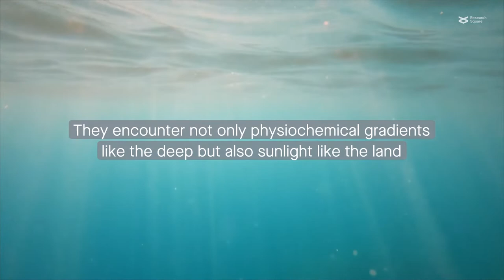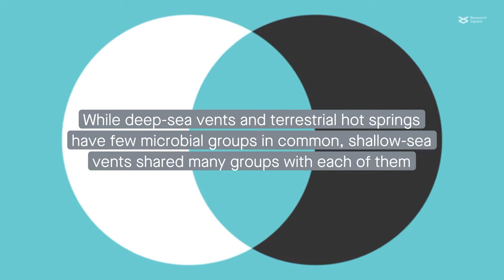Shallow-sea hydrothermal vents: the link between deep-sea vents and terrestrial hot springs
Chen et al. "Genome-centric insight into metabolically active microbial population in shallow-sea hydrothermal vents." Microbiome (2022)